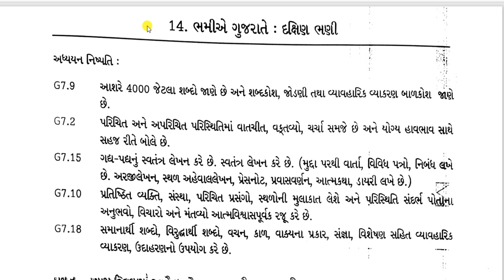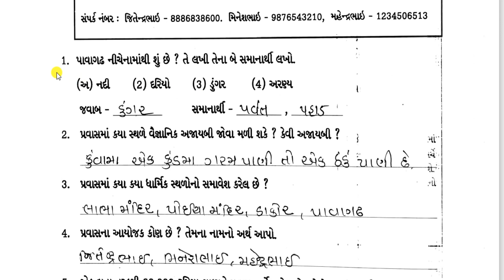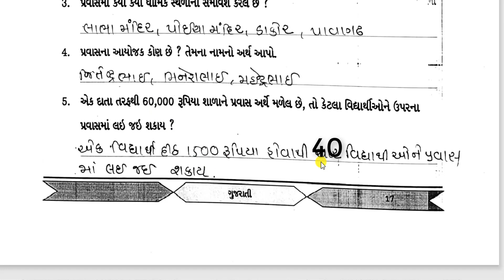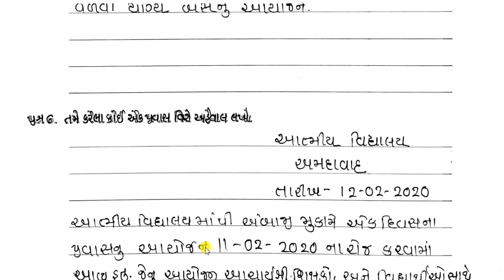std 7 gujarati chapter 14 swa adhyayanpothi|dhoran 7 gujarati chapter 14 swa adhyayanpothi|chapter14